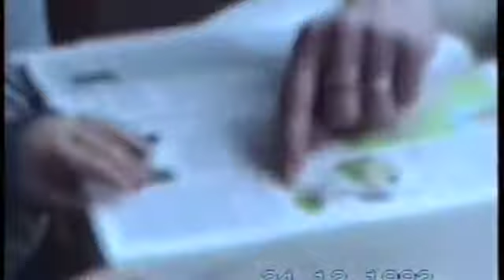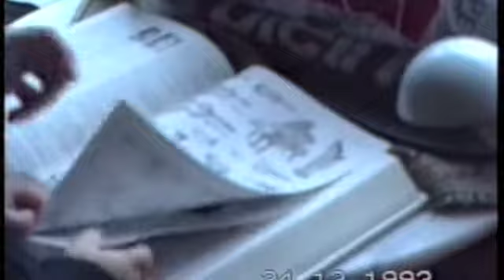Pierre - du 8 au 24 décembre 1993